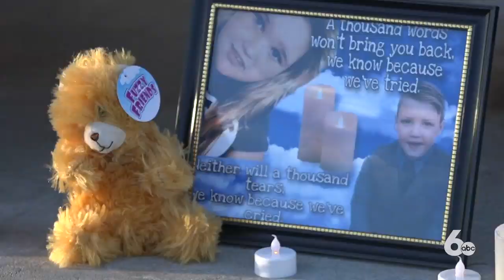Vigil held for JJ Vallow and Tylee Ryan in Boise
A vigil will be held in honor of the two missing Idaho children, JJ Vallow and Tylee Ryan in Boise on Sunday.